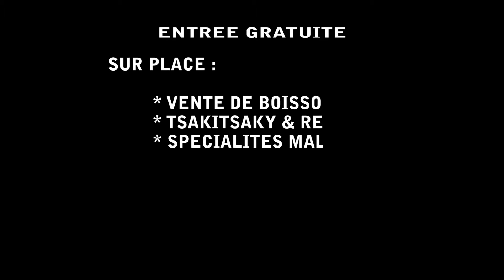DAGO'SY MOUV EN LIVE LE 22 OCTOBRE 2011